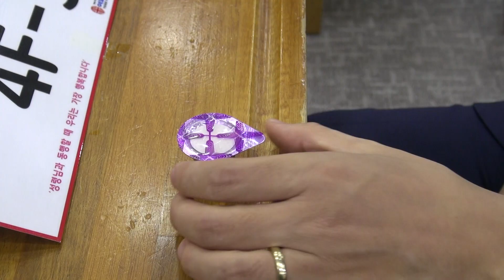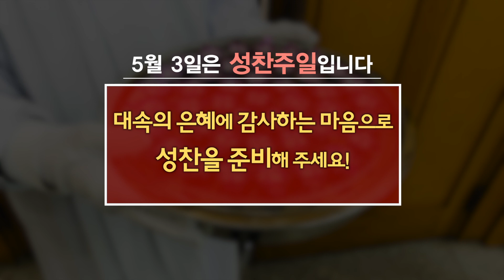은혜로운 성찬을 위한 일회용 성찬기 사용 안내